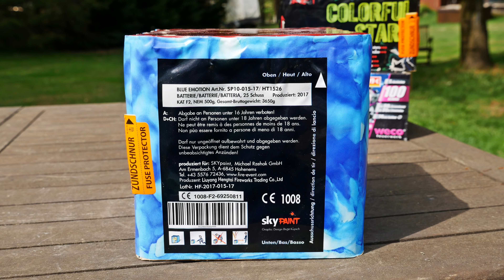Blue Emotions Fireevent | PyroExtremGermany